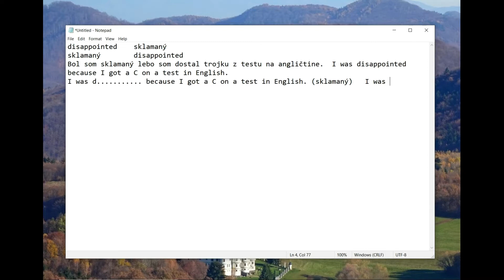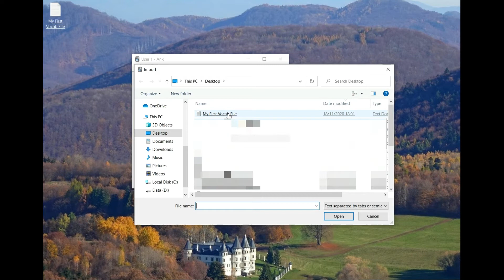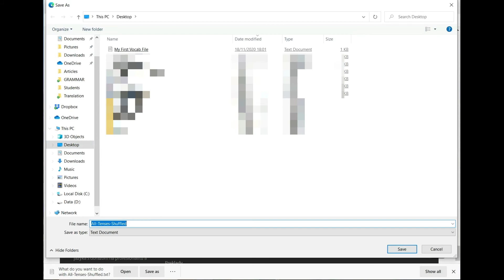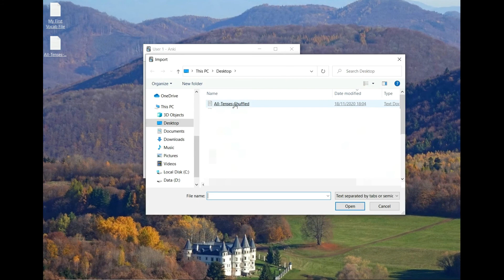Ako si jednoducho vytvoriť a importovať kartičky s anglickými slovíčkami do Anki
Naučte sa ako si jednoducho v poznámkovom bloku na akomkoľvek počítači vytvoríte svoj vlastný zoznam slovíčok s prekladmi, či inými alternatívami. Takýto zoznam si môžete kedykoľvek dopĺňať a následne importovať do Anki do toho istého balíčka kariet.
Vyskúšajte rôzne stratégie učenia sa, prípadne si stiahnite hotové kartičky, ktoré si importujete do svojho programu Anki. Učte sa svoje vlastné slovíčka kdekoľvek a na čomkoľvek chcete.
Všetko potrebné sa dozviete v tomto videu.

Jazykové štúdio EUPHEMA